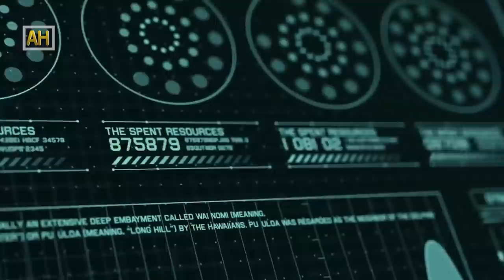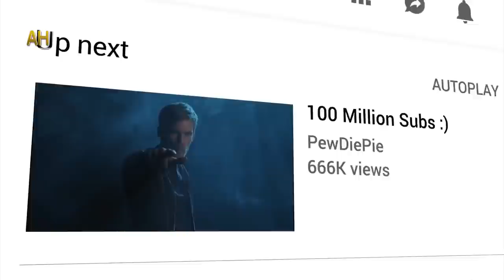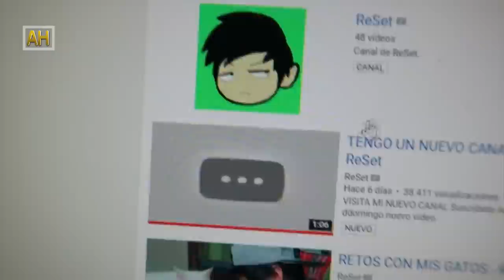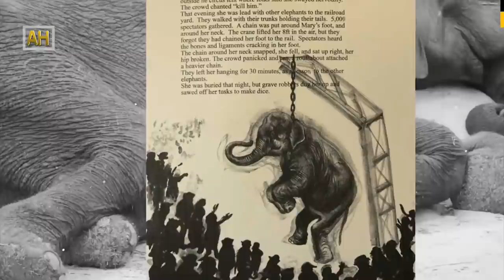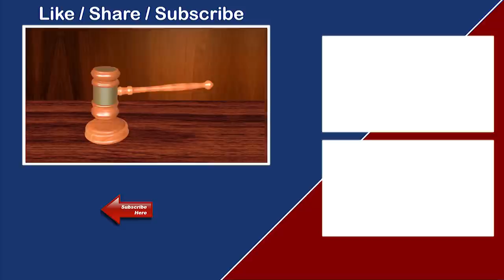दुइ जना महिलासंग विवाह गर्नै पर्ने अनाैठाे कानुन | Strange laws in the world | all history